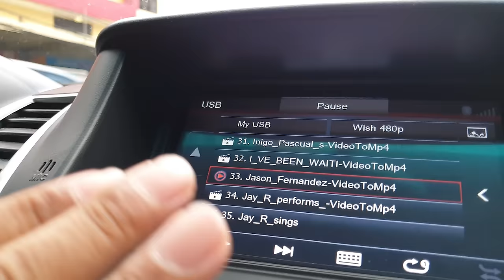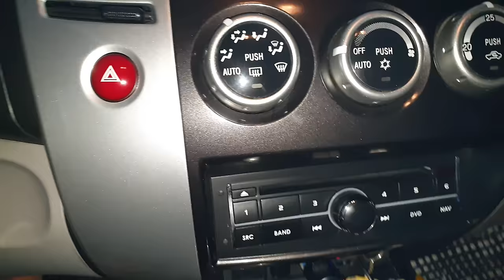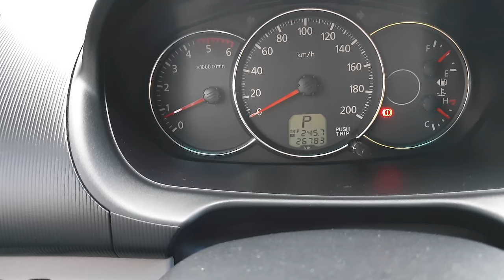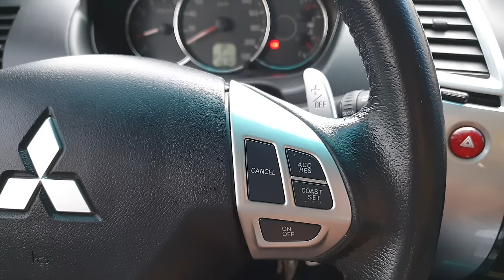5 Bagay na Malamang na Hindi Mo Alam sa Montero Sport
Ito ang limang bagay ng malamang na hindi mo pa rin alam sa iyong sasakyang Montero Sport.